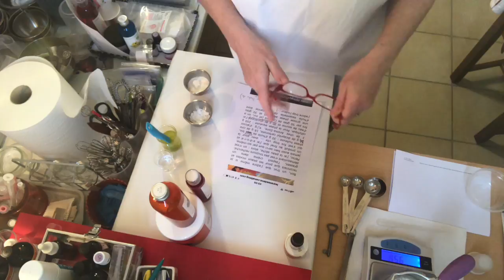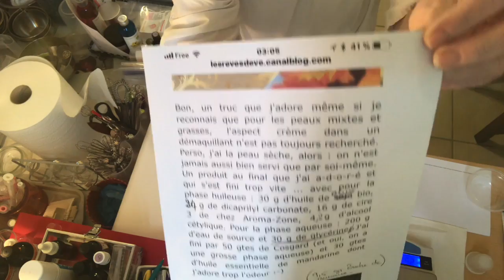🌺 Crème Démaquillante Salade De Fruits 🍇🌺